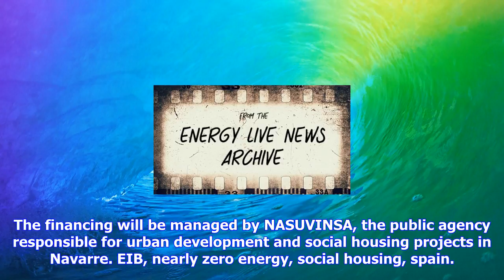Breaking News | Energy live news – energy made easy – spain lent €40m for energy efficient social h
Energy live news – energy made easy – spain lent €40m for energy efficient social housing

Image Shutterstock The European Investment Bank EIB is lending €40 million £35m to finance the const...